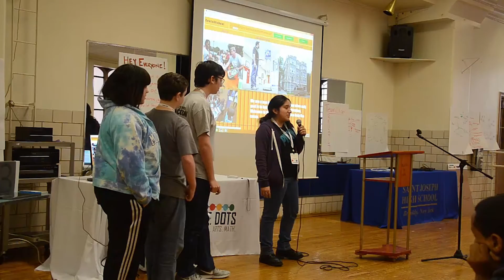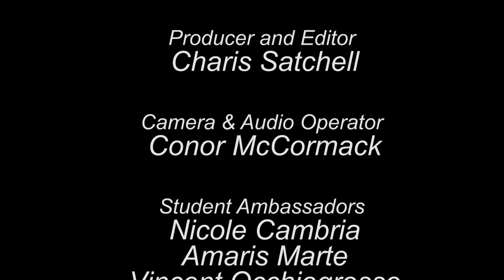We Connect The Dots Indiegogo Campaign!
We Connect The Dots is campaigning to raise $1,000,000 for STEAM education and 21st century workforce skills training for students around the world. You can join us in this mission by visiting our campaign page and making a donation, or helping us spread the word about what we are doing. Challenge us to do more!